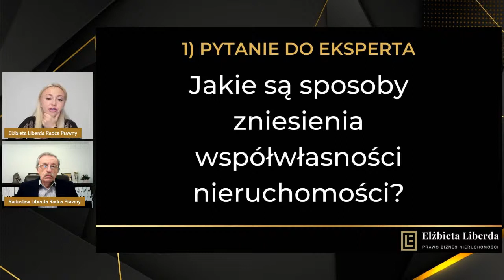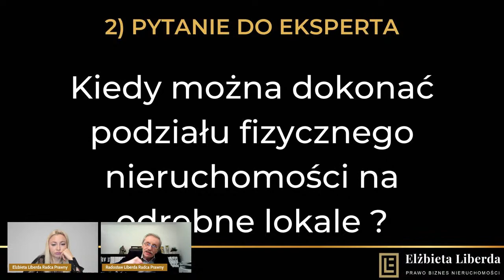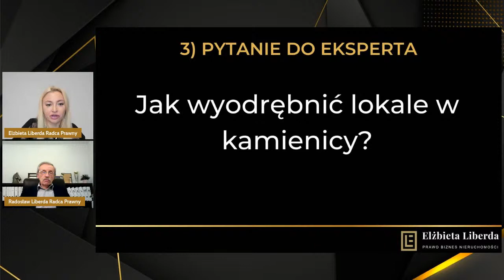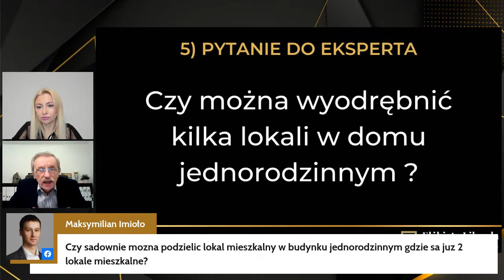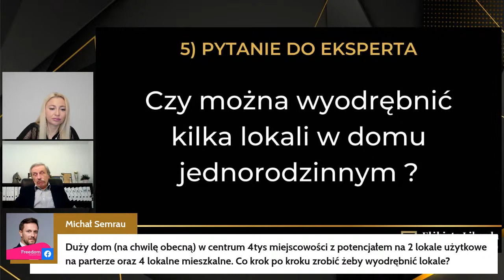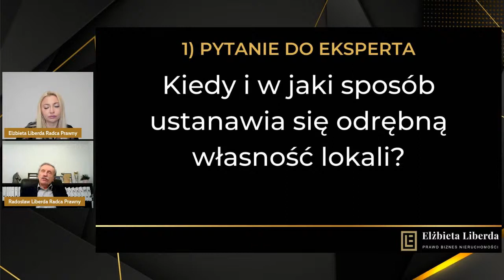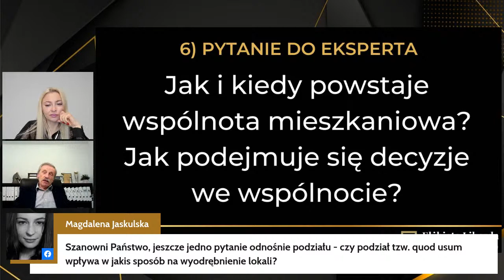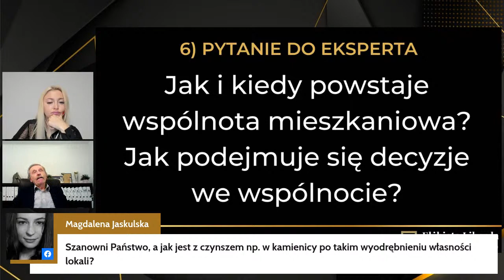[WEBINAR] JAK KORZYSTNIE ZNIEŚĆ WSPÓŁWŁASNOŚĆ I WYODRĘBNIĆ LOKALE!?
JAK KORZYSTNIE ZNIEŚĆ WSPÓŁWŁASNOŚĆ I WYODRĘBNIĆ LOKALE!?

Takiego webinaru jeszcze nie było!
Nie tylko ze względu na temat, który jest bardzo specyficzny i wokół, którego krąży wiele mitów i niesprawdzonych informacji, które bardzo poważnie szkodzą, ale także dlatego że to będzie pierwszy webinar rodzinny!

Podczas, którego dowiesz się:
✅Jakie są sposoby zniesienia współwłasności nieruchomości?
✅Kiedy można dokonać podziału fizycznego nieruchomości ?
✅Jak wyodrębnić lokale w kamienicy?
✅Co oznacza stan zastany i jak go udowodnić ?
✅Czy można wyodrębnić kilka lokali w domu jednorodzinnym ?

Dowiesz się też jak i kiedy powstaje wspólnota mieszkaniowa oraz jak wygląda sprawowanie zarządu!

Jeśli jesteś inwestorem, zarządcą, pośrednikiem, to ten webinar koniecznie musisz obejrzeć!

A do tak wymagającego webinaru zaprosiłam wyjątkową dla mnie osobę, która zawsze była dla mnie inspiracją oraz autorytetem w dziedzinie prawa nieruchomości!
Jesteście ciekawi kim jest mój tata?
RADOSŁAW LIBERDA
Radca prawny i zarządca nieruchomości, który poprzez swoje doświadczenie świetnie łączy te dwa obszary!
Reprezentuje klientów przez sądami i organami administracji w sprawach cywilnych, spółdzielczych, mieszkaniowych i administracyjnych.
To będzie istna petarda!
Zapraszam, już jutro 6.01 o 19:30!